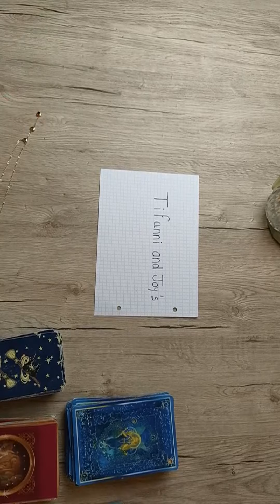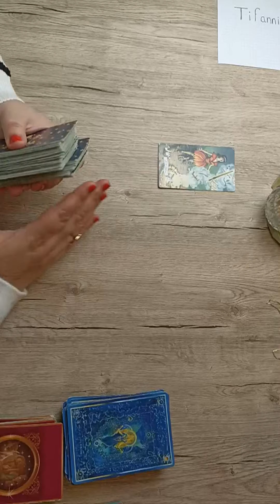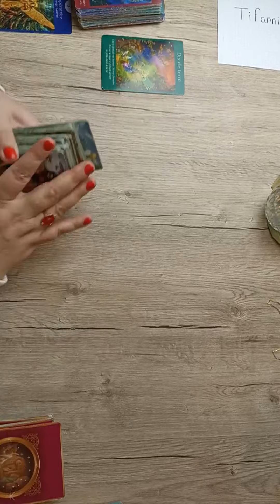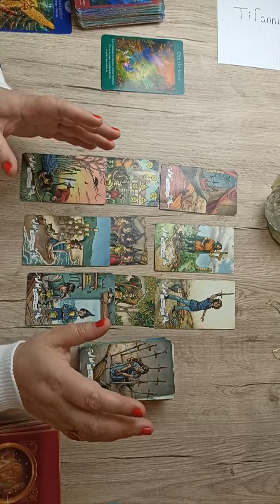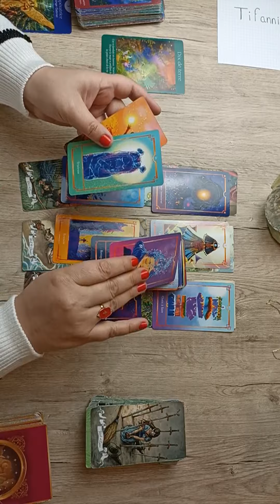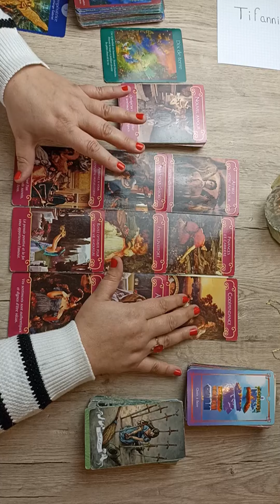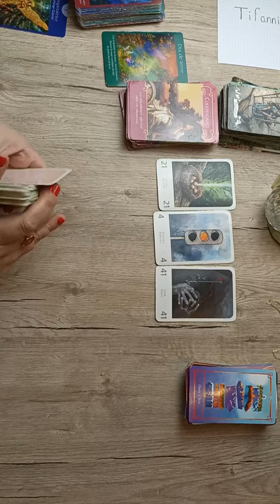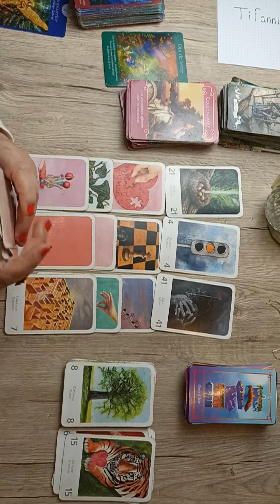VERSEAU ♒ Guidance générale et sentimentale - Du 6 au 11 FEVRIER 2024✨🙏